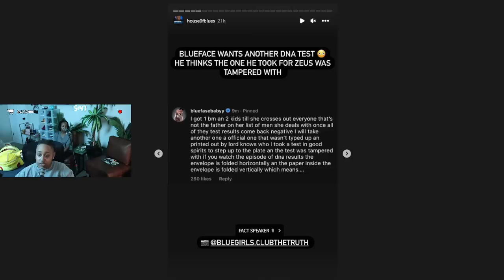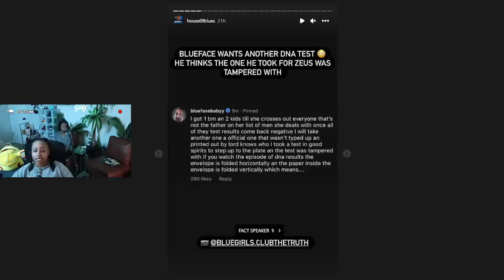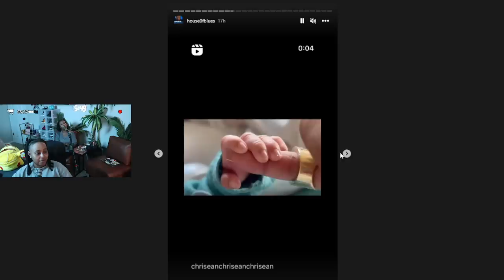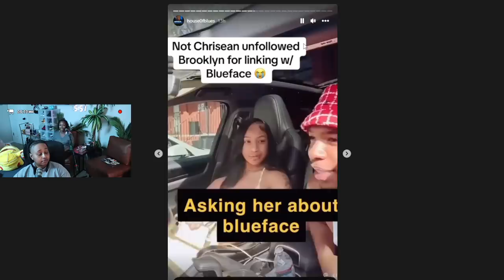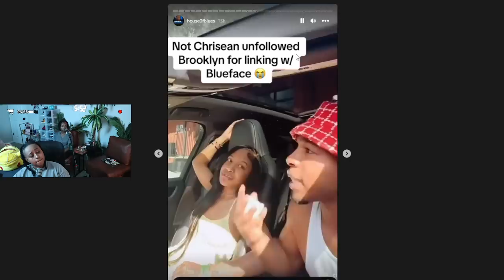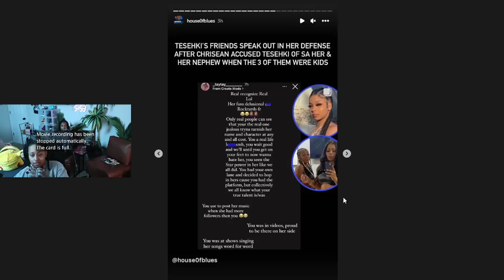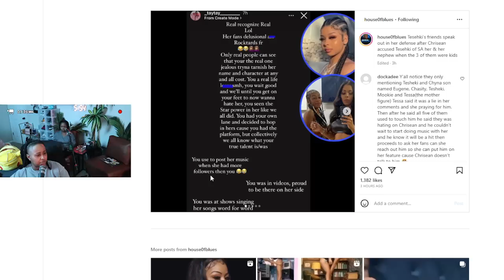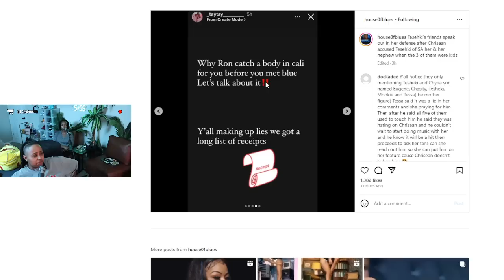Chrisean the internet is clutching PEARLS 😱 Tesehki RESPONDS to Chrisean 😬 Blueface wants new TEST 😮